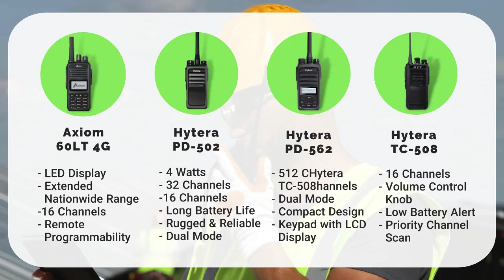Birmingham, AL Two Way Radio Rental | Bulk Radios, iPhones, iPads and WIFI Hotspots Rental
Planning an event in Birmingham, AL, and need reliable two-way radios for effective communication? Rent2way has you covered. We offer a wide range of dependable models ideal for any event.

Our customers appreciate our timely service and commitment to quality.